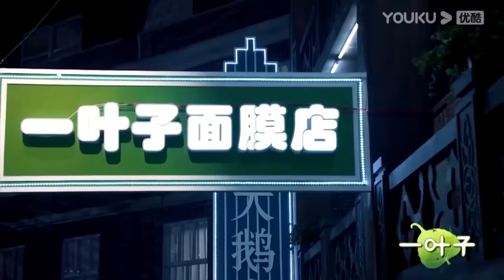【羅志祥点评合集】亞洲舞王！羅志祥的舞蹈堪稱經典，至今無人超越，在現《精武門》【这！就是街舞 第一季 Street Dance of China S1】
🎈【簡介】【这！就是街舞 第一季】是一档大型街舞竞技节目。节目选用“明星导师+专业舞者真人秀”的全新赛制颠覆所有传统舞蹈节目模式，通过“大海选”吸纳优秀街舞舞者，全方位打造精致舞美，借街舞的内核重新定义年轻人的文化。